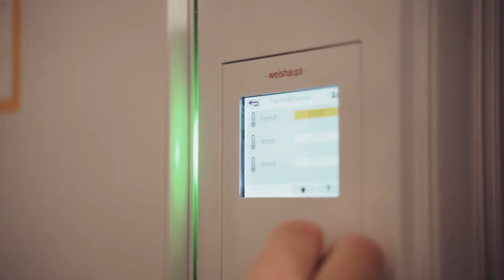Jens Mattlage – Ihr Fachmann für Sanitärinstallation und Heizung in Brockum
Das Unternehmen Jens Mattlage zeichnet sich durch Kompetenz, Zuverlässigkeit und eine Erfahrung von über 30 Jahren im Bereich Sanitär und Heizungsmontage aus. Der heutige Meisterbetrieb wird bereits in 3. Generation geführt. Zum Kundenstamm zählen sowohl private als auch gewerbliche Kunden. In diesem Betrieb kommt der Chef noch persönlich vorbei und übernimmt Wartung, Installation und Serviceleistungen der verschiedenen Bereiche. Dies beginnt mit der Installation und Reparatur der Heizanlage und reicht bis zur Sanitärinstallation für Ihr neues Traum-Bad. Zudem kümmert sich der Chef um die Rohrreinigung, sollten diese in ihrer Funktion beeinträchtigt sein.